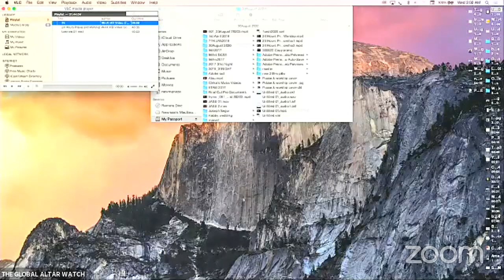24 HOURS NONSTOP PRAISE & WORSHIP CLIMAX - THE GLOBAL ALTAR WATCH 2020 FINALE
THE GLOBAL ALTAR WATCH

Presents

THE GLOBAL ALTAR WATCH 2020 FINALE 🤗💯🔥
DAY 90 of the 90-DAY GLOBAL JOURNEY.

24 HOURS NONSTOP PRAISE & WORSHIP CLIMAX of the 90 Days Global Journey

Worship from the Universe to the KING!

︱Abu Bako︱Lazarus Chakwera︱Alvin Nicholson︱Afeef Halaseh︱Carlos Licona︱Rick Ridings︱David Demian︱Michael Adeyemi Adefarasin︱Simon Pierre Adevolande︱Shmuel Suran︱Philip Wissa︱John Samuel︱Abu Bako︱Panam Percy Paul︱Afif Halasah︱Carlos Licona︱Wilhelmina Kalu︱Yassir Eric︱Ntiense Ubong-Israel︱Laide Okafor︱Joshua Banda︱Haruna Goroh︱Femi Adeleye︱Cleveland Thomas︱Cathy Onwioduokit︱Benjamin Levi Moses︱Michael Adeyemi Adefarasin︱Bedros Nassanian︱Juerg Loeliger︱John Samuel︱Lindsay Fairhead︱Teng Khoo︱Margaret Aduol︱John Magangi︱Eugenia Kula︱Ray & Billie Landers︱Obii Pax-Harry︱Sharon Brown︱Ngunan Adingi︱John Ayayee︱Esther Worung︱Jimmy Adegoke︱Sam Ndoga︱Hany Bogossian︱Farouk Hamo︱Tsadiku Abdo Alema︱Margaret Kamar︱Stephen Oronsaye︱Caroline Udenyi︱Toyin Matthews︱Sharon Oladiji︱Tomas Sandell︱Adel Zainab El-Saieed︱Refaat Benyamen︱Pat Francis︱Lord Harun Ibrahim︱Mercy Debra-Karikari︱Robert Levy︱Felipe Gonzalez︱Sonny Williams︱Chuck Ripka︱Asher Intrater︱Gregory Lafitte︱Hansueli Pestalozzi︱Bishop Matoga︱Never Muparutsa︱Oliver Chidawu︱Omar Azan︱Phil Nordin︱Novisi Abaidoo︱Gino Belloguet︱Pearl Kupe︱

The Global Altar Watch is a global platform of 24/7 simultaneous prayer, proclamation and praise that God has called us to. This is ultimately for the Sons of the Kingdom to arise and possess the 8 Gates of Society in partnership with God and rewrite the story in line with Isaiah's Prophecy of Africa, the Arab nations, parts of Armenia, Cyprus and Israel being a blessing in the earth in this end-time season.

THE GLOBAL ALTAR WATCH (TGAW)

Presents

THE GLOBAL ALTAR WATCH 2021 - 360 DAYS GLOBAL JOURNEY of 24/7 simultaneous uninterrupted [Prayer & Intercession], [Bible Proclamation & Reading],  [Praise & Worship], and periodic Strategic Leadership Training covering all 24 Time Zones of the World.

Date: Mar 19th 2021 to Mar 14th 2022; Time: 24/7

Theme: The Isaiah 19 Highway

Could You Not Watch With Me One Hour!?

Give:
- One Hour of Your Time to Prayer,
- One Hour to Proclamation and
- One Hour to Praise
Per Day

To Participate: Click;
TGAW PRAYER & INTERCESSION
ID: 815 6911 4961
PC: TGAW2021PI

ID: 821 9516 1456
PC: TGAW2021RP

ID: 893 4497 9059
PC: TGAW2021PW

• Please ensure you have gone through the one-time registration process.

Invite Your Friends, Family and Everyone else you know to Join this Journey!

To Partner:
Contact & Enquiries

WIRE TRANSFER
ACCOUNT NAME

ACCOUNT NUMBER
₵ GH₵ CEDI ACCOUNT

BANK NAME
ZENITH BANK (GHANA) LIMITED

BANK BRANCH
HEAD OFFICE

ZENITH HEIGHTS NO. 31 INDEPENDENCE AVENUE,
ACCRA

P.M.B CT 393, ACCRA-GHANA

ACCRA
GREATER ACCRA REGION
GHANA

BANK CODE
120100

SWIFT CODE
ZEBLGHAC

Specify for THE GLOBAL ALTAR WATCH [TGAW]

$GlobalAltarWatch

Join us for a time of Praise, Prayer ad Proclamation from diverse cultures, languages and peoples. 😊